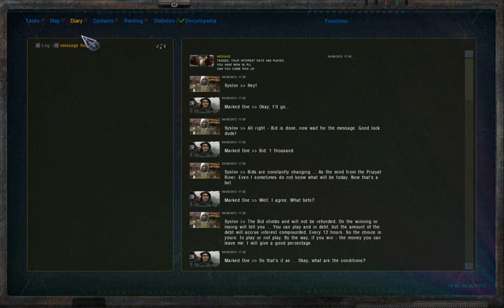Marsh and bandits - STALKERSOUP - Story mode part 129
Marsh, clear a church of bandits, and to Clear Sky base to uncover a slight "bug". Grimwald plays "Marked One" in Stalkersoup (a mod by TecnoBacon) on Master. [I make no claim of copyright for any incidental music in this video]